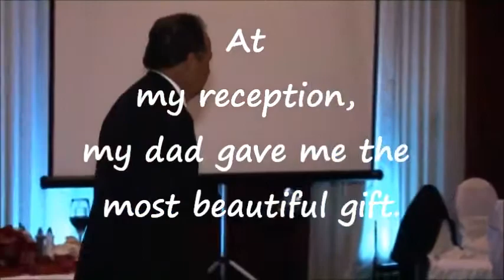Dad signing - I loved her first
Source link: Nicole Cortez